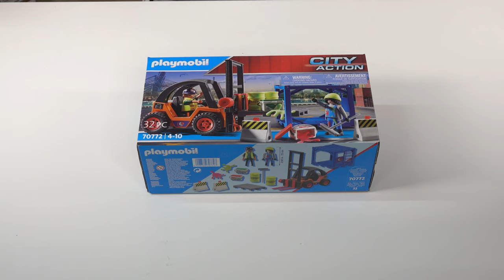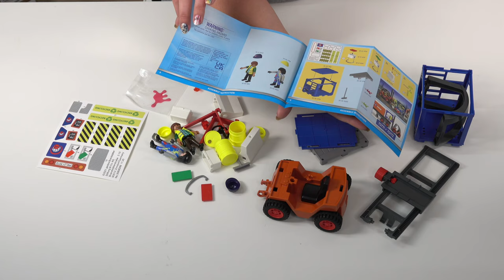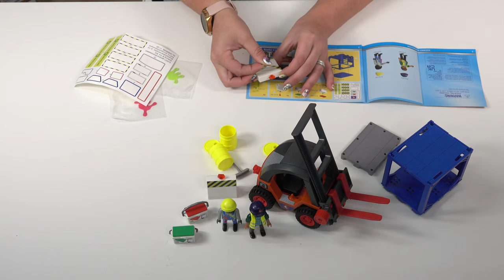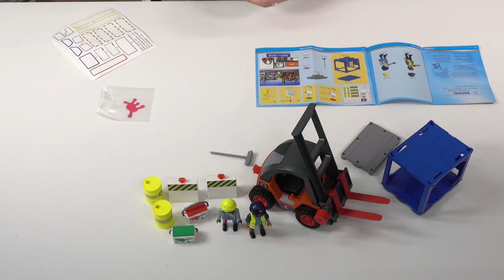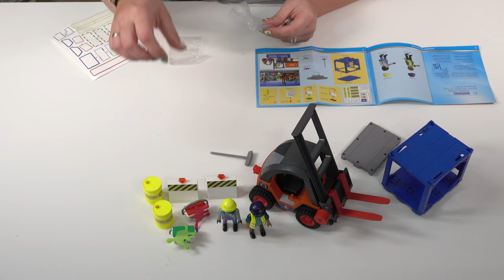Playmobil City Action 70772 Forklift Truck with Lifting Function unboxing & build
32 pcs / Teile
ca. € 29.99
Year of release / Erscheinungsjahr : 2021